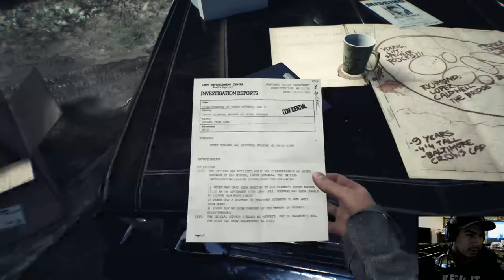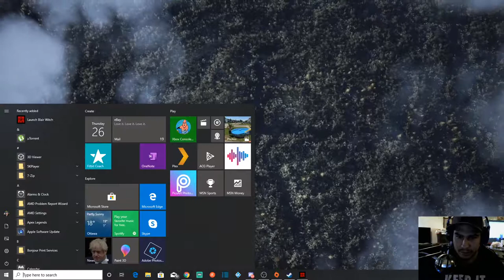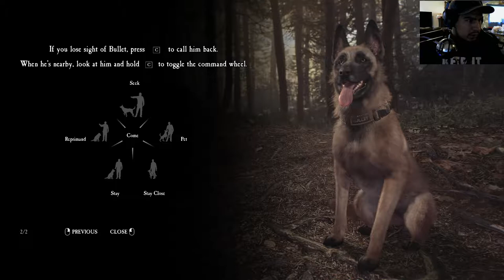Blair Witch Playthrough Ep.1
Blair Witch Playthrough

follow my streams either on:
fb.gg/hazzardgaming